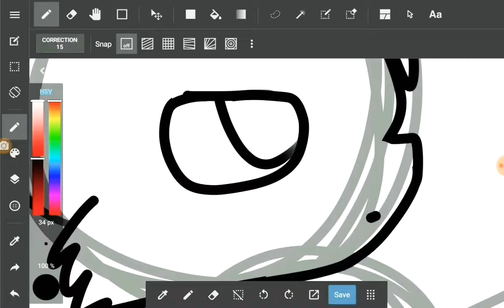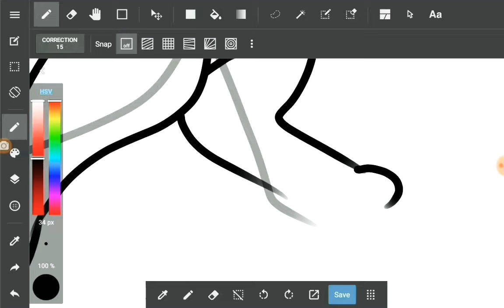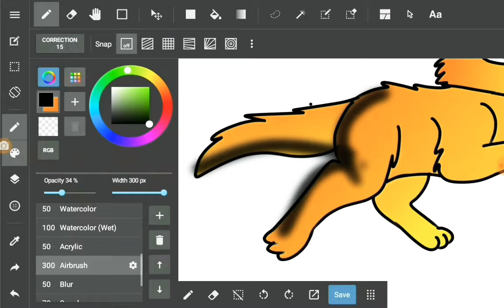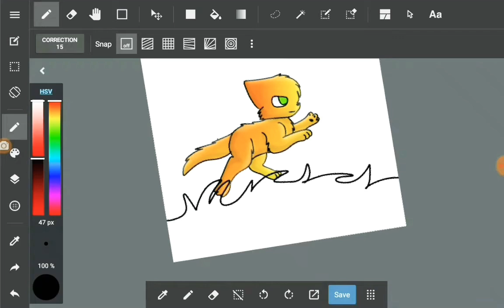Ginger 💖💜💙//speedpaint\\💙💜💖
I don't even know what to say anymore.

Please end me now.